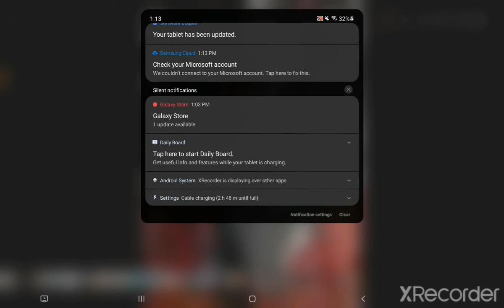what if naruto had Asta demon and the 9 tails part 11